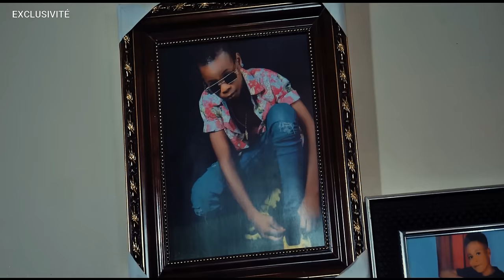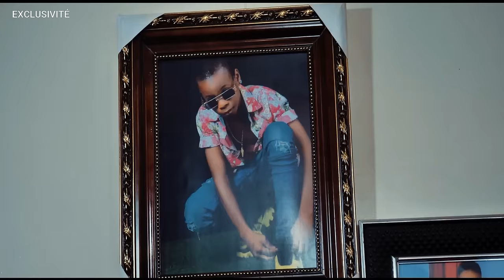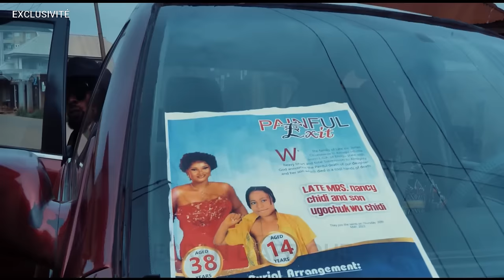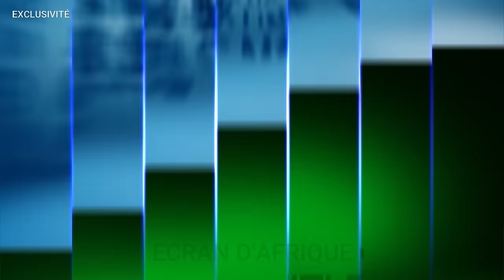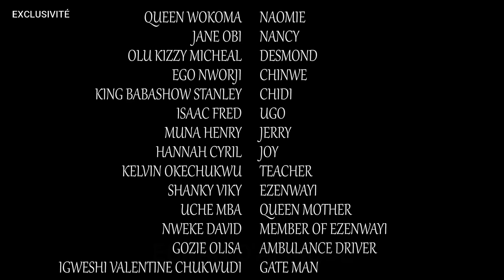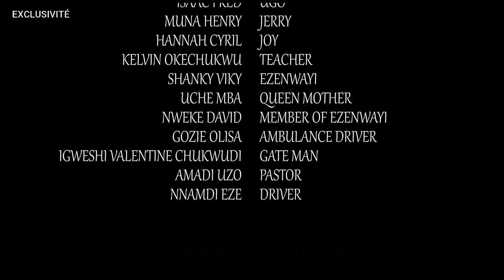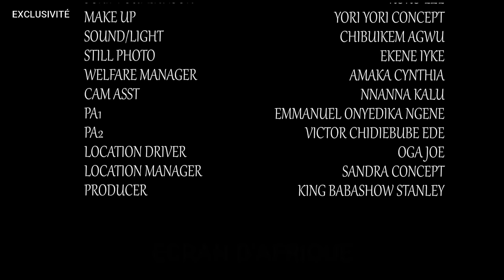LA RAISON POUR LAQUELLE JE PLEURE : FILM NIGERIAN EN FRANCAIS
Join me as I share my thoughts on the powerful storytelling and impactful performances that leave me in tears